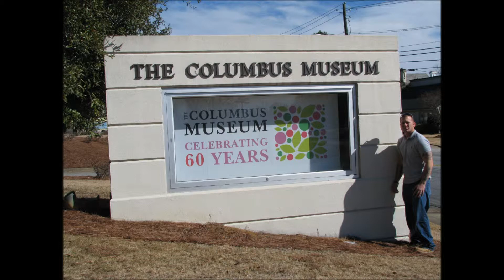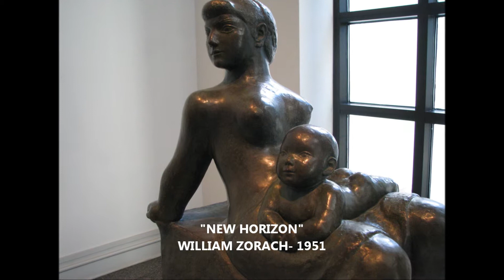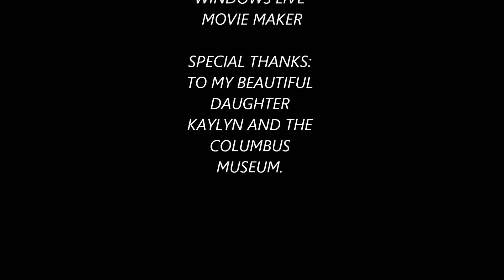WBREAZEALE ART GROUP 1 PROJECT